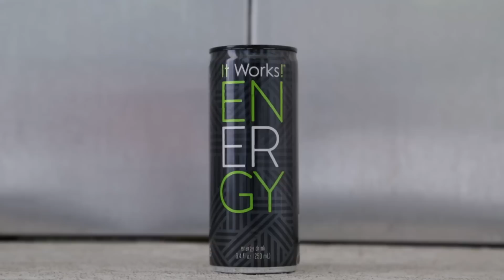ENERGY Now Available in Canada!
ENERGY has crossed the border and is now available in Canada! Packed with natural stimulants free of jittery effects, this is NOT your typical energy drink!